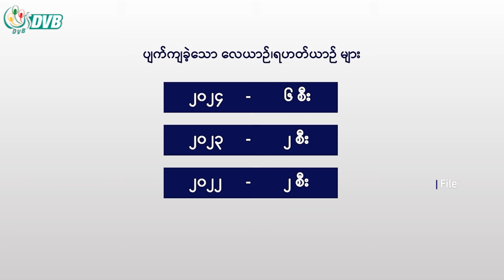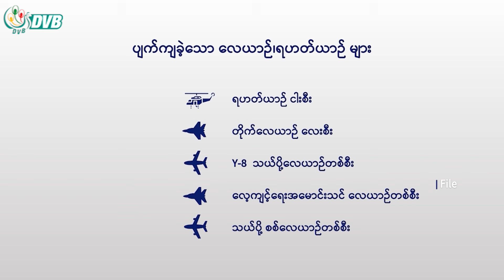ဖမ်းမိထားတဲ့ တိုက်လေယာဉ်မှူးကို အရေးယူနိုင်ဖို့ အမှု တည်ဆောက်နေ - DVB News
ကရင်နီပြည်နယ်မှာ ဖမ်းမိထားတဲ့ တိုက်လေယာဉ်မှူးကို တရားရုံးမှာ စစ်ဆေးအရေးယူနိုင်ဖို့ အမှု တည်ဆောက်နေပြီး ကရင်နီပြည်ကြားကာလအုပ်ချုပ်ရေးကောင်စီ ရဲ့တရားစီရင်မှုနဲ့ ဥပဒေကြောင်းအရဘဲ အမှုစစ်တာနဲ့ စီရင်ချက်ချတာတွေ လုပ်မှာလို့ သိရပါတယ်။